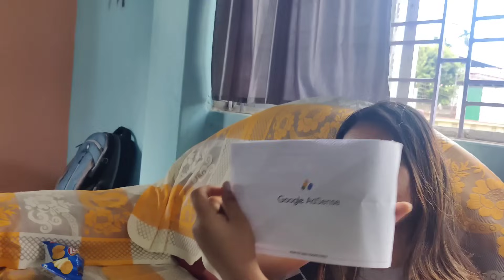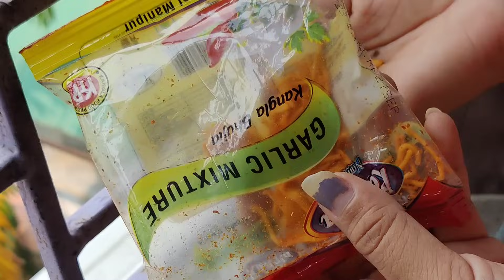Tini salha ni aini kam || snake prank to